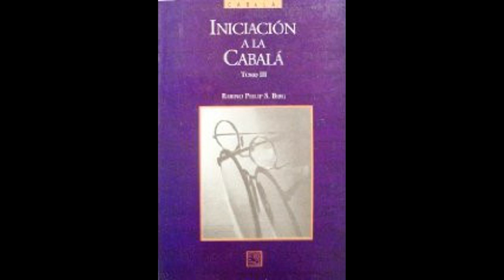Rabino Phillip S. Berg. Iniciación a la Cabalá. Tomo III. Capítulo 1. Volver al Futuro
Contenido
1. El tiempo y el infinito
2. El espacio y el tiempo
3. El ciclo lunar
4. Verdad y fantasía
5. Partícula subatómica
6. Principios de unificación